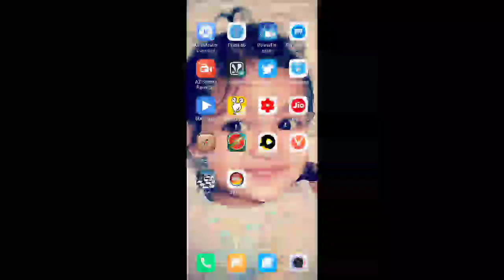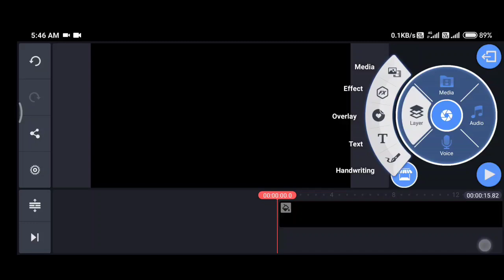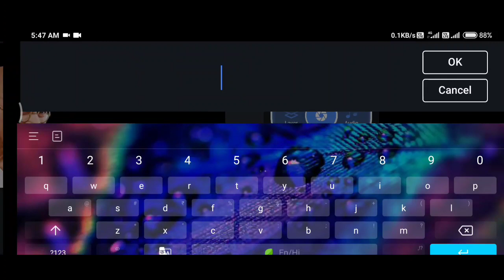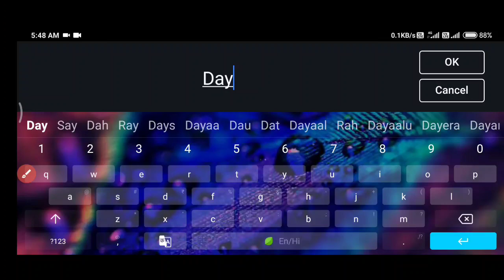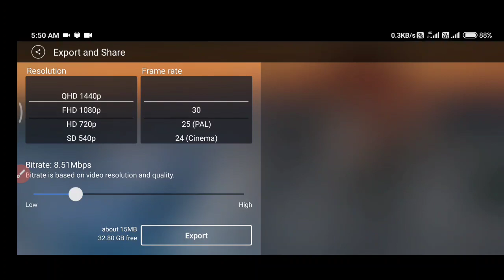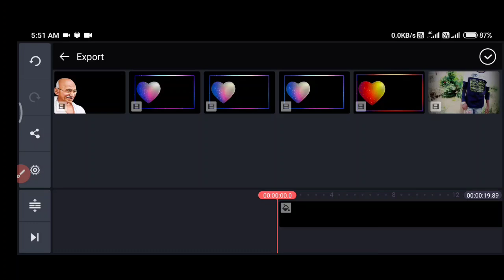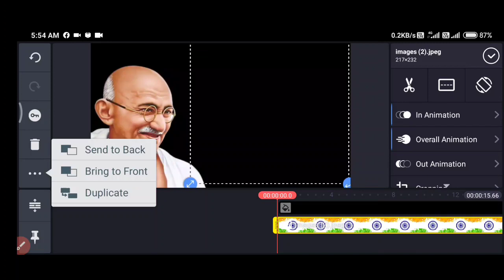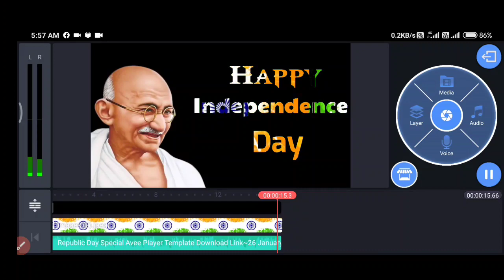independence day video editing kinemaster//1947 independence day video.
Mx player me ads kaise band kare
mx player se ads kaise hataye

Change caller screen photo//change caller screen background//change caller screen any samsung phone.

✔🙏Technical demand🙏✔

Hiiii,
   friends maine es video me ye bataya hai ki aap kinemaster se independence day par video status kaise bna sakte hai.

राम मंदिर के नीचे टाइम कप्सुल का क्या राज है।

राम मदिर का विडीओ
राम मंदिर का गाना
राम मंदिर का न्यूज़
राम मंदिर का भजन
राम मंदिर का फैशला

Esi tarah ke  video ko dekhne ke liye aap log mere channel pr jaye or dekhe Or sath me mere channel ko subscribe kar de taki koi v video dalu to aapko pahle video dekhne ko mile

5 websites//5 amazing websites in hindi//5 amazing websites you never amazing knew existed.

5 websites//5 amazing websites in hindi//5 amazing websites you never amazing knew existed.

Created by ;Technical demand

5 amazing websites,5 amazing websites in hindi,5 amazing website you never knew existed,5 amazing websites that'll blow your mind,5 amazing website on google,top 5 amazing website for your android,jio phone 5 amazing websites,5 amazing and cool website

🙏🏻ThankYou🙏🏻